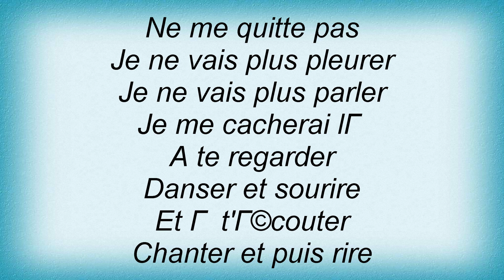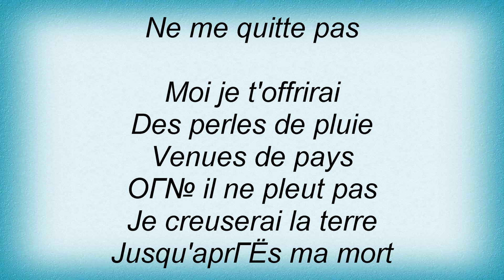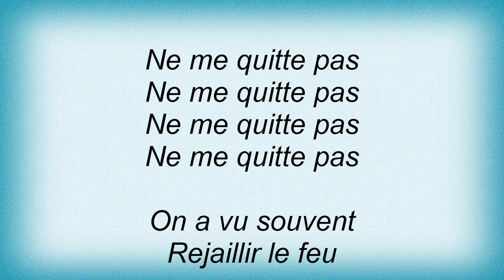Bic Runga - Ne Me Quitte Pas Lyrics